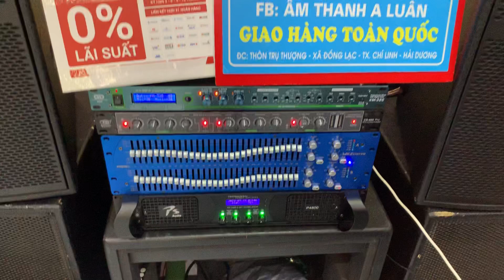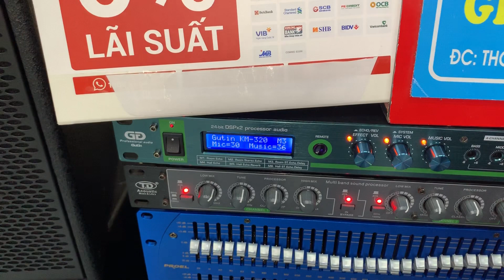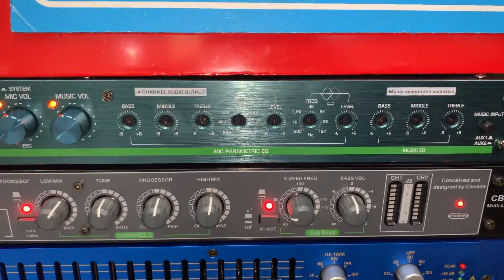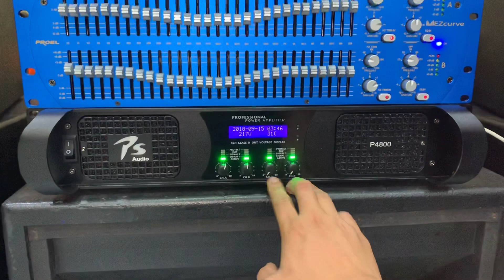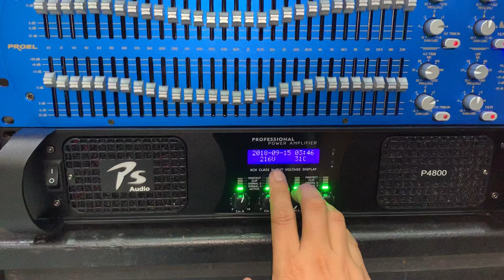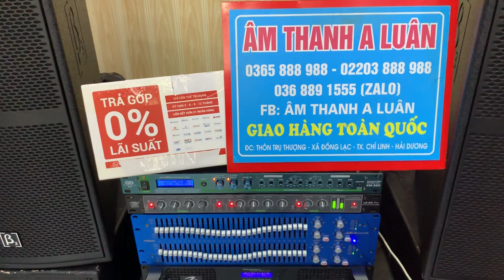Bộ Karaoke Hay Loa Mới Xịn Nguyên Xốp X12i Bass Sâu Ấm Tiếng Đẩy Ps P4800 Mới Tinh Class Ab Rẻ nhất